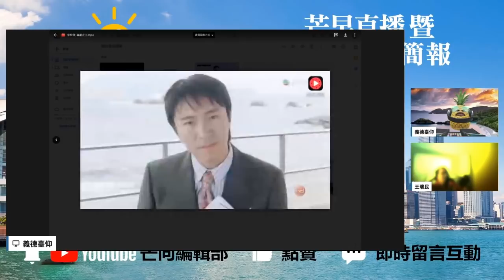20220221F 市民冒雨檢測好淒慘！都是林鄭月娥、陳肇始、陳帆的錯嗎？｜芒向快報